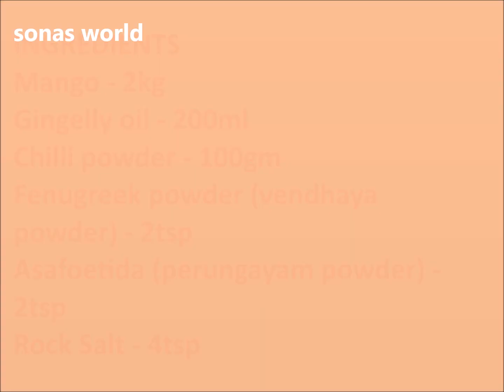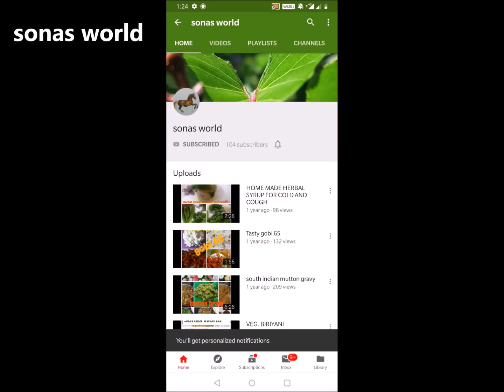Mango pickle (urugai) recipe in tamil / How to make mango pickle / How to make mangai thokku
In this video we will see how to make mango pickle recipe in tamil. This mango pickle can be made in less than 30 mins and everyone would love this instant mango pickle. This is a seasonable food.
Same method to make lemon pickle, gooseberry (nellikai urugai). This is a combination for curd rice, coconut rice, tamarind rice. In this we can use rock salt (indhu uppu) that is good for health.